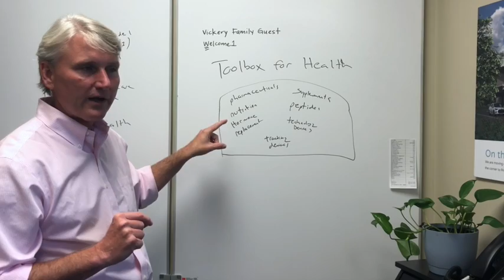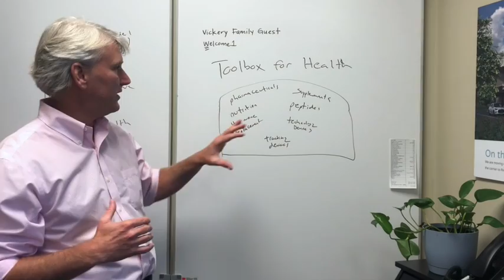Your Toolbox for Health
There are so many tools we can use to optimize our health and performance, but Dr. Gus Vickery, MD says most people are unaware of these tools because our healthcare system has hidden them away. He describes some of these tools and how they can influence your health and set you up for success.